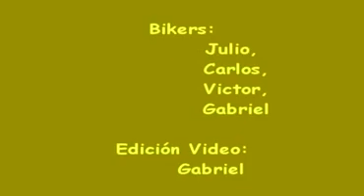Escorial Valmayor (24-Mayo)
Ruta alrededor del Embalse de Valmayor. Casi todo ciclable... salvo unos peñascos que nos tocó trepar porque el agua estaba alta y unos troncos que usamos para cruzar el Aulencia, que también bajaba con agua